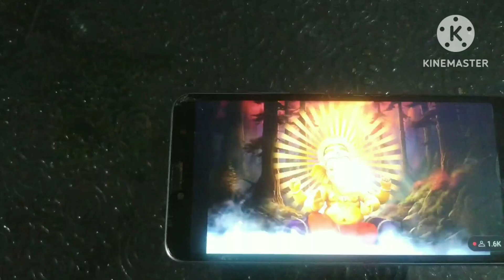kusum creation channel se apko namste suvichar banayi sabji